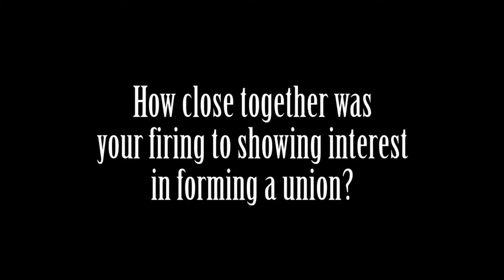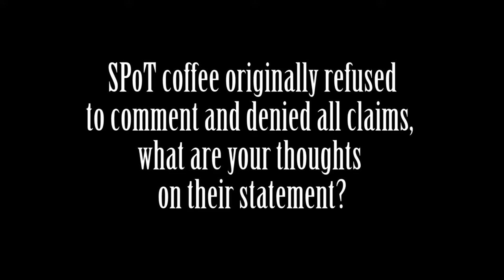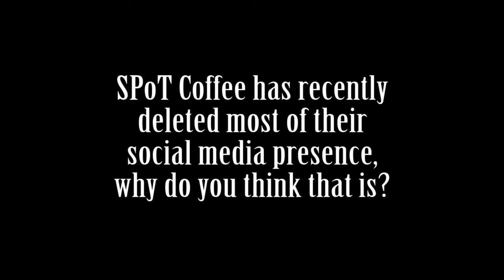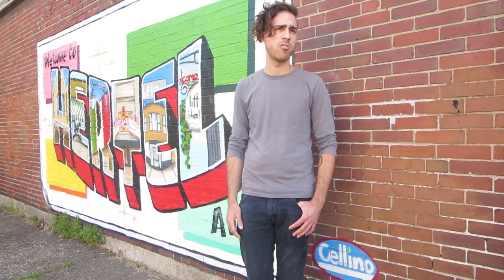Buffalo, NY leads first Barista Union in America (The Story of SPoT coffee Unionizing)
Three longstanding employees of SPoT Coffee, a popular local coffee chain in WNY, were fired after showing interest in forming a union. This sparked outrage in the community and ignited a change that will shift what it means for workers rights in the service industry.

This video gives the backstory from the workers themselves about what happened, and how they're now moving forward with one of the few barista unions that exist in the U.S.

The boycott is still happening. Stay posted on what's happening next as this develops further: SPoT: Support People Organizing Together on Facebook